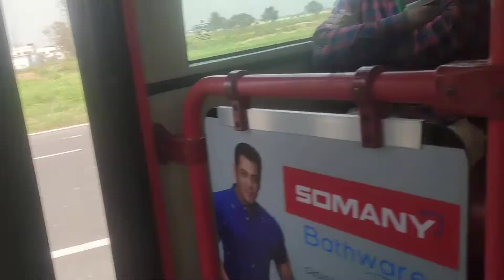||Spicejet. com ✈️️ n new delhi to darbhanga airport ll ak baar bhut karib se dekh lo bus seva